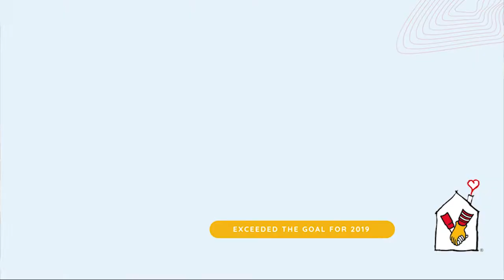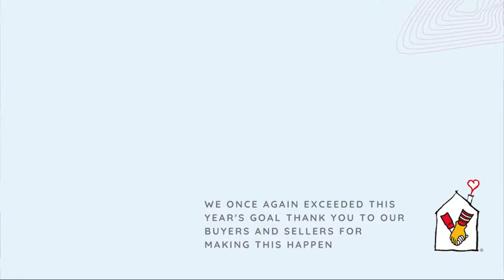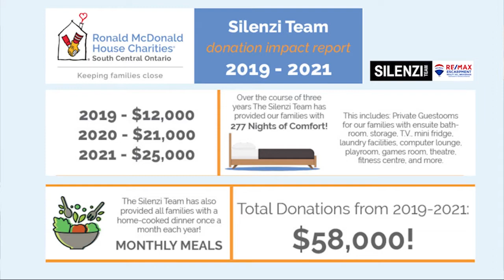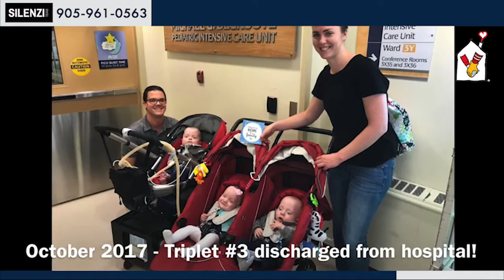Worthy Cause Report 2021 - Silenzi Team Your Home Sold Guaranteed - Ronald Mcdonald House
Worthy Cause Report 2021 - Silenzi Team Your Home Sold Guaranteed

The Silenzi Team buyers' and sellers' donations were able to support the families at the Ronald McDonald House.

As of October 31st, RMHCSCO has provided 5635 nights of comfort to 282 families. The Silenzi Team donation provided 84 nights of comfort to these families.

The Silenzi Team has also provided all families with a home-cooked dinner once a month this year 2021.

Our 5-year goal is to raise $100,000 and we are proud to announce that we are more than halfway to reaching this goal.

Thank you, our buyers and sellers for your trust and for doing business with the Silenzi Team. Without your support, this will not be possible.

We will continue to help these families at the Ronald McDonald House, so please share us with your friends and family and experience award-winning real estate service, and at the same time, help these families in need.

RMHCSCO video insert courtesy of Ronald McDonald House Charities South Central Ontario